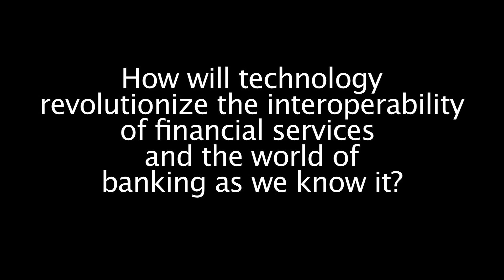Team Tomorrow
The DCC Social Media Video Challenge is live from NOW until noon on November 12th, 2016! Along with a quality review by RBC, the video that has the widest social media reach (likes, shares, re-tweets, views) will win!